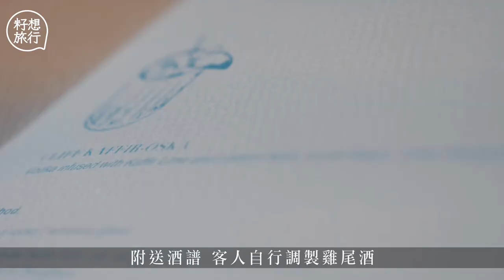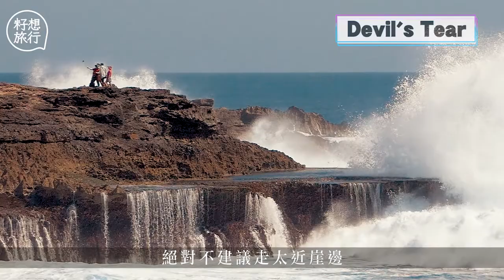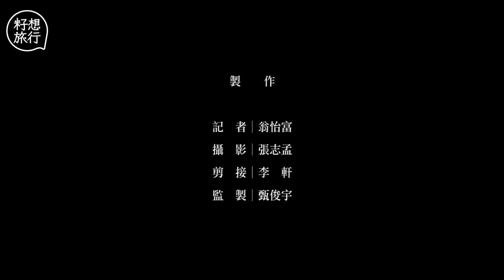淡季$500包起小島隱世Villa 私人廚師即烤BBQ龍蝦 峇里假期 (果籽)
峇里一向是港人熱門的度假蜜月勝地，陽光與海灘、各種水上活動、三星至五星級豪華酒店任君選擇。座落於懸崖邊的Ulu Cliffhouse，酒店套房在去年10月開幕，酒店設計走50年代美國加州休閒度假路線，主打音樂、派對、衝浪，專攻一眾年輕情侶，房價在1月至3月的淡季約為295美元（約2,294港元），性價比十足。

相關影片:
【瑞士最靚學校】30萬一年酒管學校讀啲乜？同總統子女做同學 五星級宿舍有情侶房 （果籽）
【肝臟權威】唔使食補肝品 72歲港大教授黎青龍飲酒兼夜瞓 「我個肝仲幾好」(果籽)